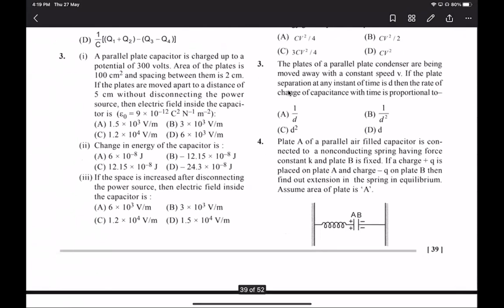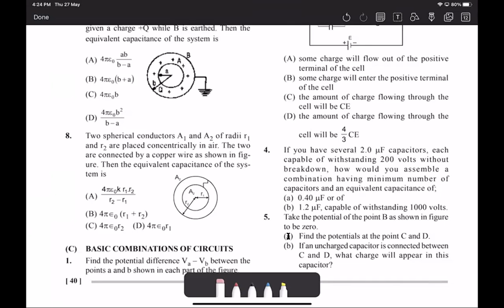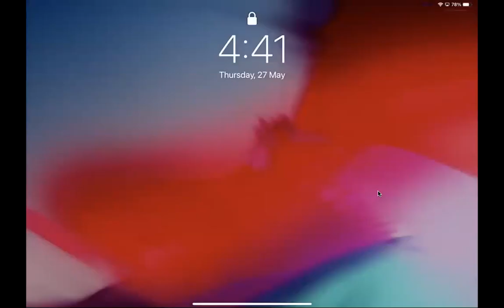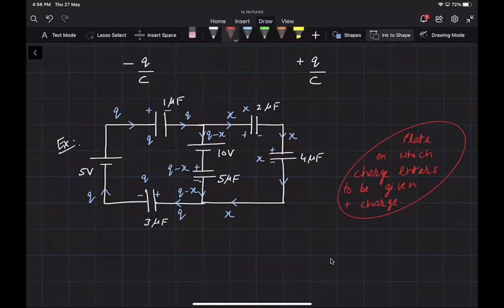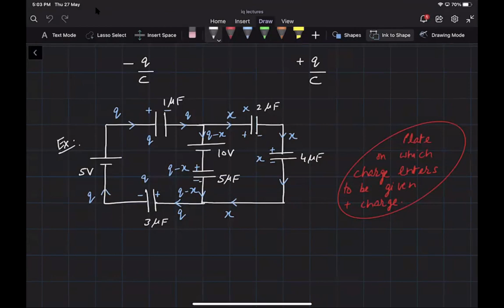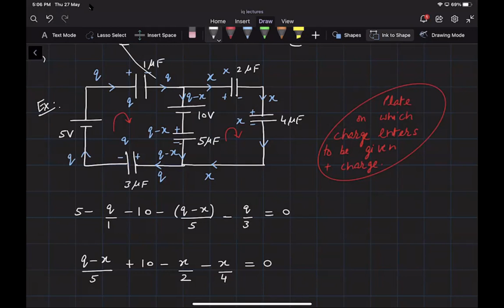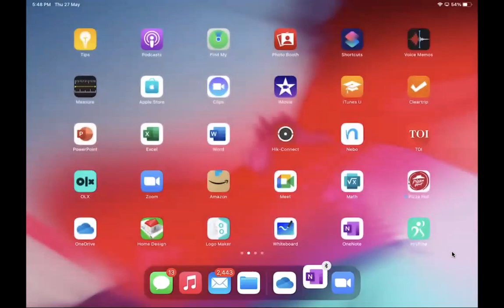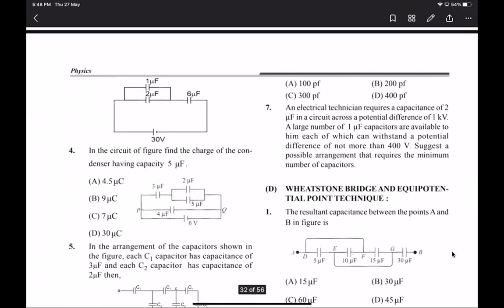Capacitors - 4 - Capacitors in circuits